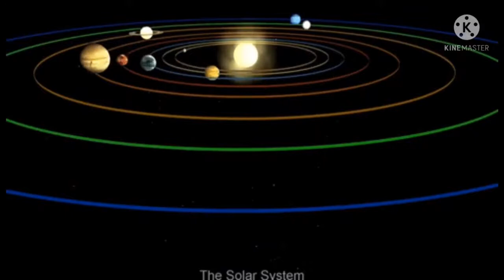Sun in 7th house. Surya ka satve ghar ka fal Vedic Astrology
This video is next part of series which explain the Results of Sun in different houses in a chart.

नीचे विवरण पढ़े।

Link is given to buy it.

खरीदने की प्रक्रिया

make the payment
ebook is now available for you in your kindle app.
if you not have Kindle app..then download it and open it with the same login mobile number which you have used for kindle.
ebook will be seen in your library option.
goto their and read your eBook as many times.
you may also give this ebook on rent to your friends or relatives.

Thanks.